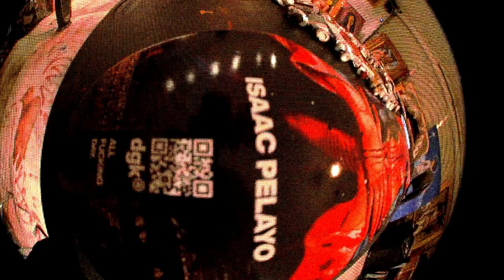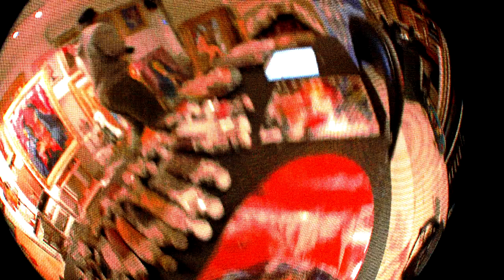The New Renaissance of Street Art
Find the Dgk x Isaac Pelayo Capsule at dgk.com

Isaac Pelayo is a head on crash collision between The Renaissance and Street Art. In a household where constant turmoil and violence were more apparent than most a young Pelayo met escape and peace within the confines of himself and his own creativity. Hispanic born in the heavy beating heart of Los Angeles on the seventh day of June 1996. Pelayo was caught in the crossfires of everything that surrounded him but art served as his only guidance. After dropping out of college Pelayo turned from his hyperrealistic pencil portraits to oil painting where his passions grew more immensely.

As of today Pelayo’s work is most influenced and fueled by the crème de la crème of old master painters like Da Vinci, Caravaggio, Rembrandt, and Velazquez as well as graffiti artists such as RETNA, Shepard Fairey, and EL MAC. In 2017 his work caught the attention and landed in the firm grasp of renown rapper and collector Alvin “West- side Gunn” Worthy. He has created several album covers and artworks for the Buffalo rap moguls music label Griselda Records including his personal collection. Pelayo’s paintings are widely recognized and sought out from all over the globe. His collectors include Sean “Diddy” Combs, Westside Gunn, Benny The Butcher, Jeff Hamilton, Shepard Fairey, Jaysse Lopez, and Ever- last of House of Pain just to name a few.

Isaac’s signature blend of art, mixing modern takes on classic imagery is something that fits perfect with DGK’s tongue in cheek attitude. The two have celebrated the juxtaposition of two things that don’t belong together, fine art with street culture, since their early beginnings so coming together was an organic extension of that love. This time his medium is a skateboard and shirt, adding a whole new layer to the complexity of his work by allowing the customer to add their mark to it with daily use.

The DGK x Isaac Pelayo Capsule consists of a Skateboard & t-shirt featuring the work of art named
“Sunday Service Mood Swing”; a piece responded to globally as one of the most striking images in pop culture.